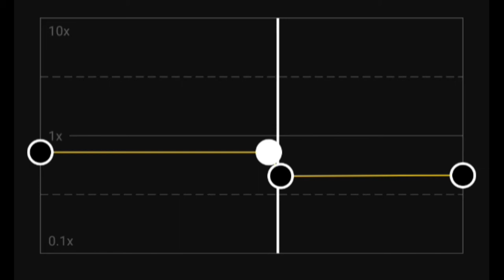Dangerous peace cure Sad Edit Audio